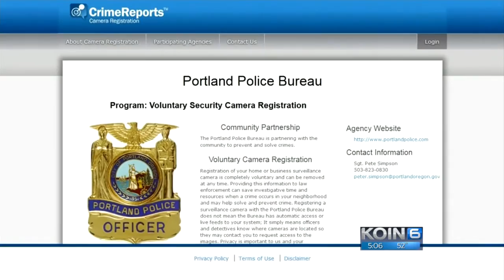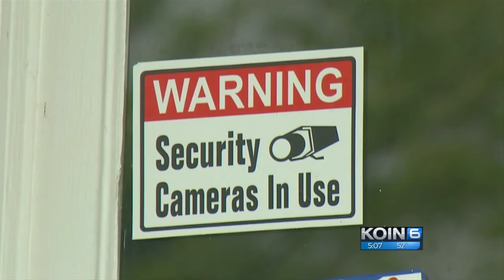PPB joins surveillance camera registry program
Cities throughout the US have already implemented this program